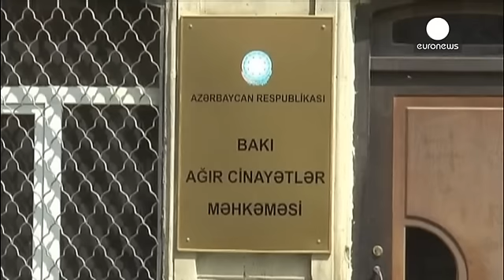Azerbaijan: journalist jailed for "political" reasons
*A prominent journalist, known for exposing corruption among the governing elite in Azerbaijan, has been sentenced to seven-and-a-half years in jail.*

39-year-old Khadija Ismayilova was found guilty of a range of economic offences, including embezzlment and tax evasion.

Her supporters say the case is politically motivated.

*The leader of the Musavat opposition party,Arif Khacili*, says Ismayilova was arrested for criticising President Ilham Aliyev's government. "She is one of the most pop…